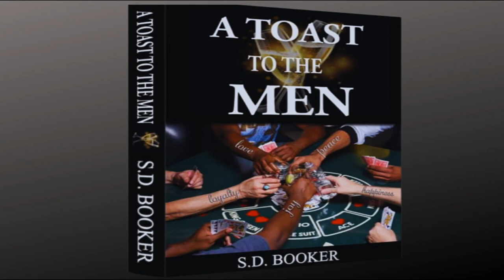My Story: Never Be Afraid To Change Lanes In Life | Trust Your Gut